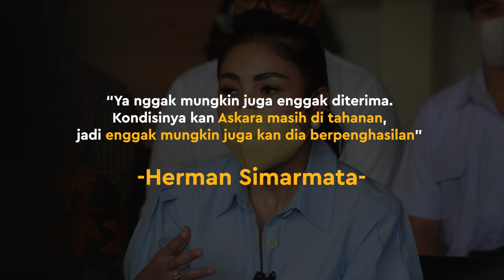Tuntutan Nafkah Rp 100 Juta Dari Nindy ke Askara Ditolak!!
KAPANLAGI.COM - Tuntutan nafkah yang diajukan Nindy Ayunda sebesar Rp 100 juta pada mantan suaminya ternyata ditolak. Lalu, seperti apa respon Nindy?